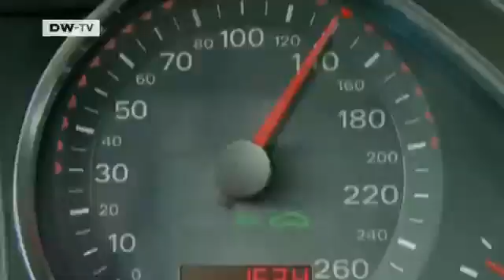Tomorrow Today | Studio guest - Prof. Sarah Spiekermann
Sarah Spiekermann is a computer scientist from the Vienna University of Economics and Business whose research focuses on the relationship between humans and machines.
 We have to be careful,to what extent humans will maintain control over machines and most importantly,they have to have the last word over how the machine acts.